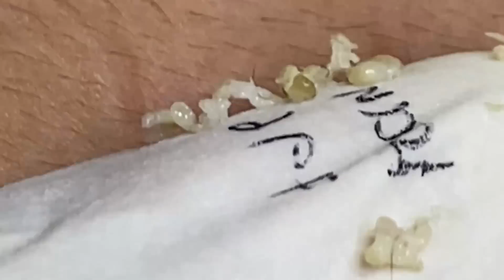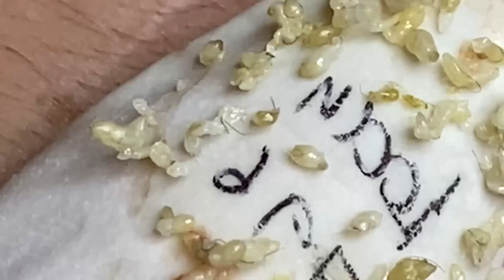𝐄𝐧𝐣𝐨𝐲 𝐘𝐨𝐮𝐫 𝐋𝐢𝐟𝐞 | 𝟑𝟏𝟏